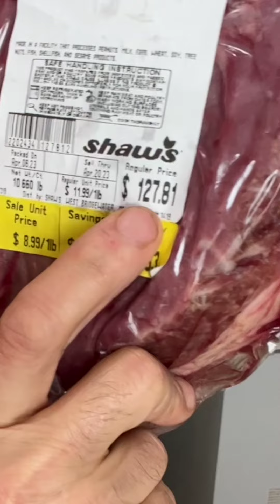Beef brisket is my favorite 😍